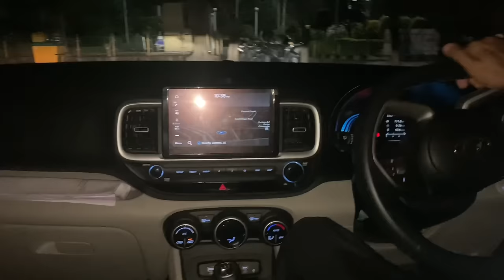Crazy Driving🥵 in Venue SUV| Drifting👑| Extreme close Calls😱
Please drive safe❤️